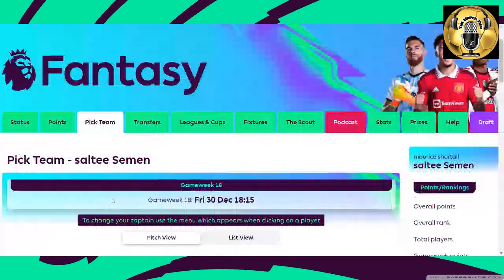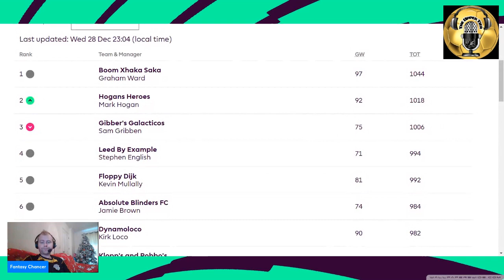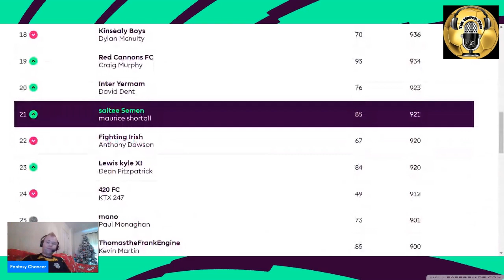Fantasy Chancer Game Week 18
Maurice is back with his new year installment of premierleague fantasyfootball tips